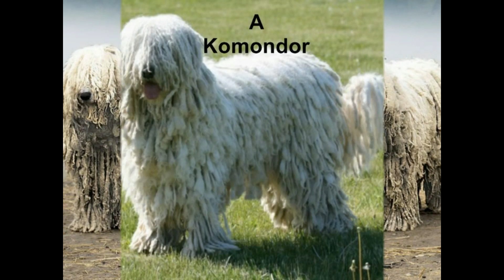Komondor - fajta népszerűsítő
Népszerűsítő videó,remélem tetszik!:-)